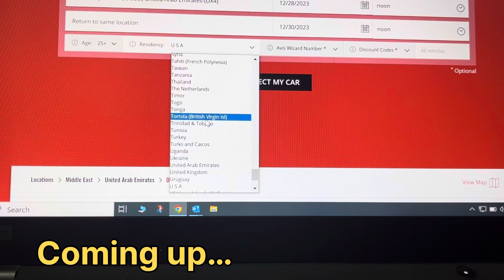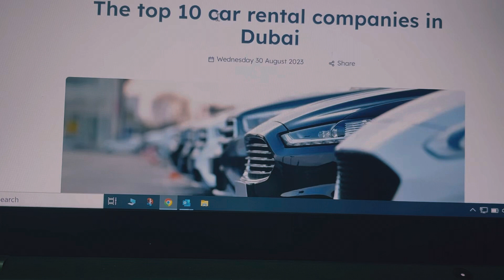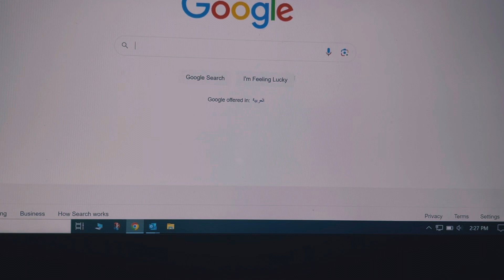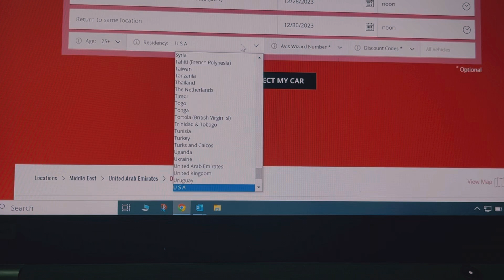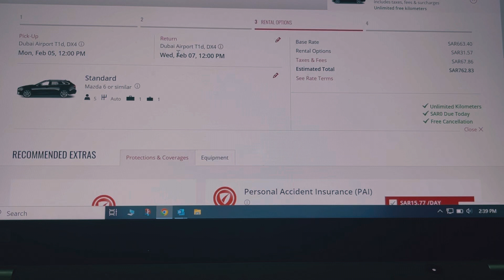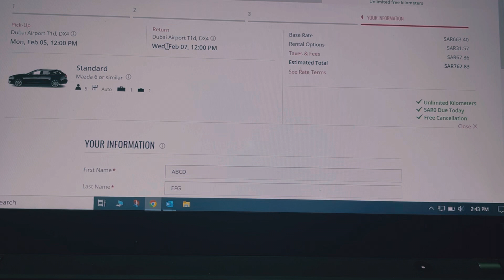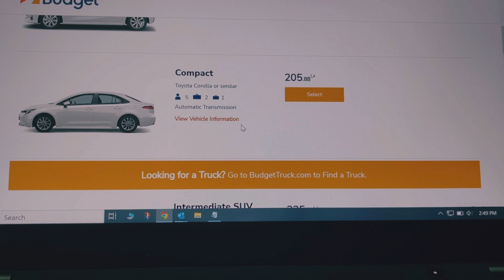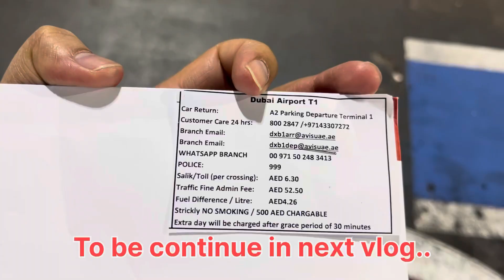How to Rent a Car in Dubai Airport? How to Rent a Car in Abu Dhabi Airport? COMPLETE GUIDE Part1 of2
Unlock Your UAE Road Adventure: How to Rent a Car in Dubai, Abu Dhabi, and Sharjah Airports? 🚗💼 | Part 1 of 2 - The Complete Guide to Affordable Car Rentals

How to Rent a Car in UAE Dubai Abudhabi Sharjah Airport? Online Book CHEAP RENT CAR Guide Part1 of2

How to Rent a Car in UAE Dubai Abudhabi Sharjah Airport? Cheap Online Car rent book Guide Part1 of2

How to Rent a Car in UAE Dubai Abudhabi Sharjah Airport ? Cheap rent Car Complete Guide Part1  of 2

Embark on a road trip of a lifetime in the UAE with our comprehensive guide on renting a car! In Part 1 of this two-part series, we're delving into the nitty-gritty details of securing a budget-friendly rental in Dubai, Abu Dhabi, and Sharjah airports.

🚗 Affordable Car Rentals Unveiled:
Join us as we demystify the process of renting a car, making it accessible and budget-friendly for all travelers. Whether you're in Dubai, Abu Dhabi, or Sharjah, this guide is your key to unlocking the freedom of the open road.

🌆 Airport Rental Hubs:
Discover the convenience of renting a car directly from the airport. We'll guide you through the process of finding rental counters, understanding the available options, and ensuring a seamless pick-up process.

💡 Tips for Budget Travelers:
We understand the value of a good deal! In Part 1, we're sharing insider tips on how to score the best prices, choose the right vehicle for your needs, and navigate through the rental process with ease.

🗺️ Explore at Your Own Pace:
Renting a car provides the flexibility to explore the UAE on your terms. Learn how to make the most of your rental experience, from planning your route to enjoying hidden gems off the beaten path.

This guide is just the beginning! Don't miss out on the full spectrum of tips and insights for your UAE road adventure.

Hit play now and start planning your UAE road trip with confidence. Your journey to affordable and convenient car rentals begins here! 🛣️✨ UAECarRental DubaiRoadTrip AbuDhabiCarHire SharjahAirport BudgetTravel TravelGuide"

mustafa stamps
How to Rent a Car in UAE Dubai Abudhabi Sharjah Airport  as a tourist
How to Rent a Car in Dubai on Tourist Visa
How to Rent a Car in Dubai on Tourist Visa from ksa
How to Rent a Car in Dubai on Tourist Visa GCC
How to Rent a Car in Dubai on Tourist Visa saudi
How to Rent a Car in Dubai on Tourist Visa KSA
How to Rent a Car in Dubai on GCC entry Visa
enterprises dubai airport
dollar dubai
renting a car in Dubai
How To Rent A Car At Dubai Airport | URDU/HINDI | Urdu Hindi